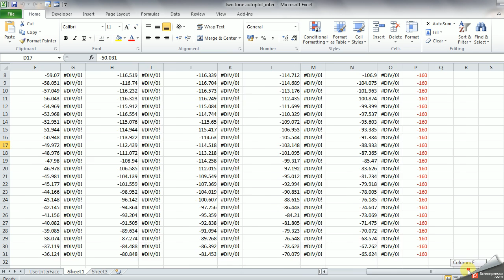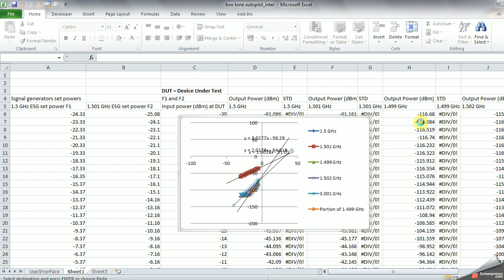Two Tone (Third/Second Order Intercept Point, IIP2, IIP3) Chart Autoplot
This is a demonstration of an Automatic Third/Second Order Intercept Point (IIP3, OIP3, IIP2, OIP2) and SDFR chart plotter. The data points are obtained from an automated two tone measurement system.

Both software are written inside Microsoft Excel but can be integrated with LabVIEW.